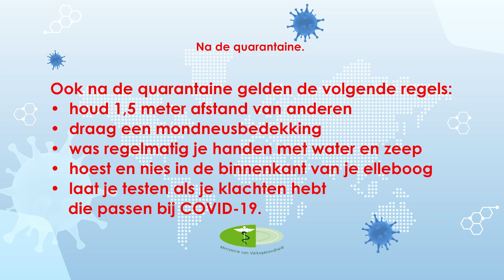NA DE QUARANTAINE